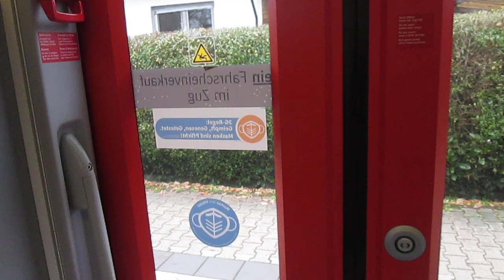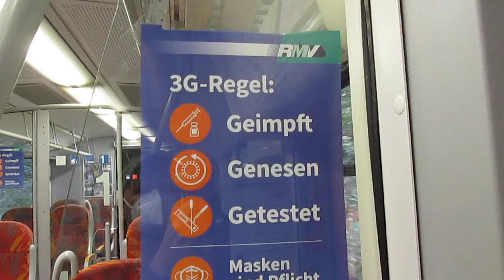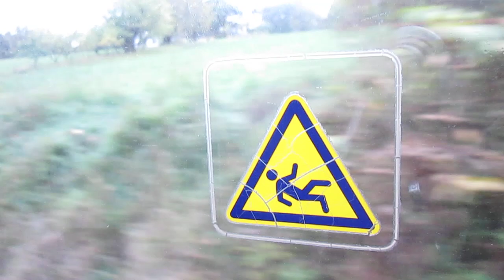Regionalbahnfahrt Königstein/Kelkheim (Taunus), RB12 (VT 648)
Kamerafahrt in einem Dieseltriebwagen des Typs VT 648 (= LINT 41) der Hessischen Landesbahn (HLB) der Linie RB12 ab Königstein-Schneidhain bis Kelkheim-Hornau. Mit dem Fahrplanwechsel am 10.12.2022 endete der Einsatz der VT 648 auf dieser Linie aufgrund des Betreiberwechsels von der HLB zur Start Deutschland GmbH. Diese Aufnahme ist vom 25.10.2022.